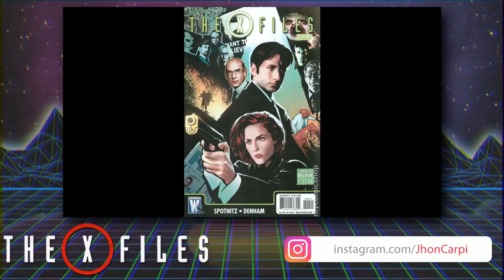RETRO: The X-Files.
TÍTULO: CARPI RETRO: The X-Files.